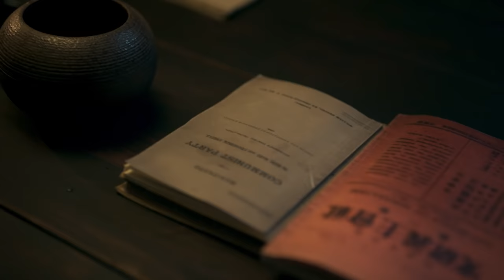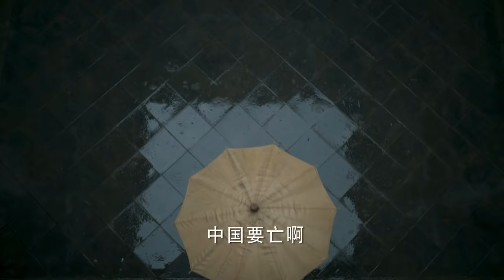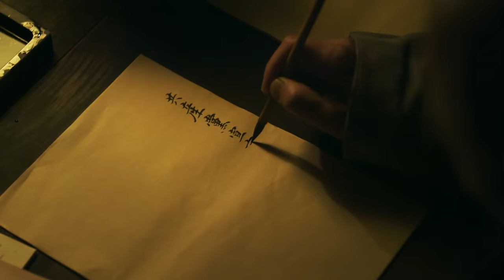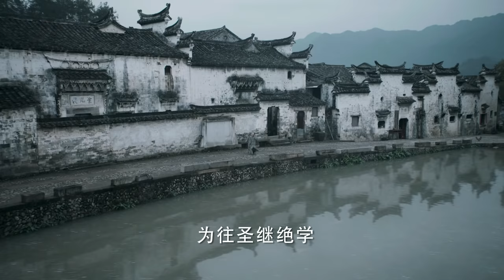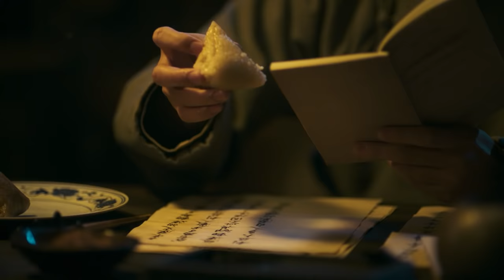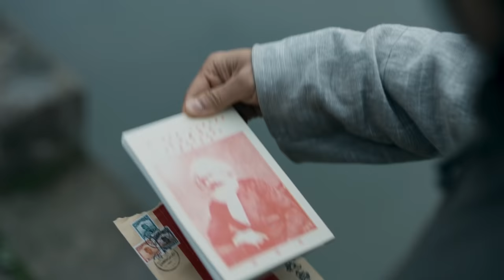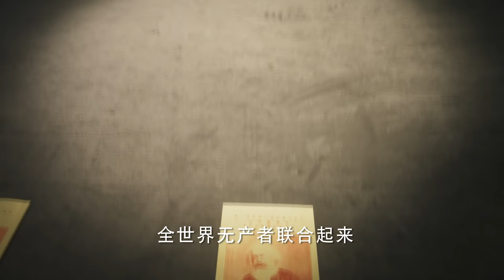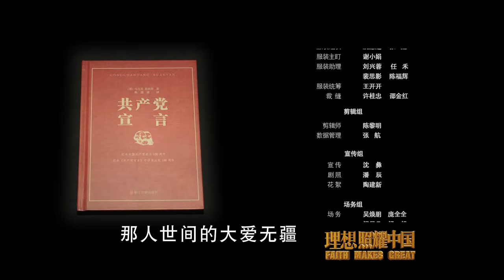【ENG SUB】理想照耀中国 01丨Faith Makes Great 01 真理的味道(主演：靳东，刘奕君)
▶该剧以不同时期的40组人物和闪光故事，记录中国共产党诞生一百年以来团结和引领中国人民，高擎理想和信仰的炬火，谋求民族独立、人民解放、国家富强，为实现中华民族复兴中国梦不息奋斗的动人征程的故事。